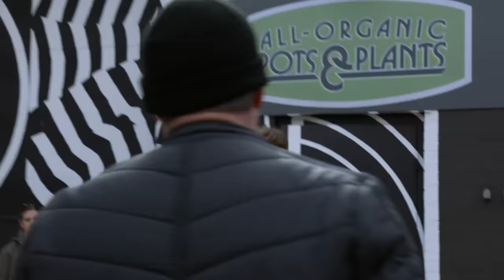Severide, Casey and Herrmann Work Together - Chicago Fire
Casey (Jesse Spencer), Severide (Taylor Kinney) and Herrmann (David Eigenberg) expose the dangerous practices of a local business owner.

Episode Highlight: "What Comes Next" Season 9, Episode 14

From renowned Emmy Award-winning executive producer Dick Wolf ("Law & Order" brand) and co-creator Derek Haas, the writer behind "3:10 to Yuma," comes Season 8 of "Chicago Fire." The family inside Firehouse 51 knows no other way than to lay it all on the line for each other. Capt. Matthew Casey (Jesse Spencer) leads the Truck Company and brash Lt. Kelly Severide (Taylor Kinney) runs the Rescue Squad. The firehouse also includes Battalion Chief Wallace Boden (Eamonn Walker), a fireman's fireman. Paramedic Sylvie Brett (Kara Killmer) returns alongside seasoned veteran Christopher Herrmann (David Eigenberg) and Randy "Mouch" McHolland (Christian Stolte), as well as resourceful firefighter Stella Kidd (Miranda Rae Mayo). Completing the team are dependable squad member Joe Cruz (Joe Minoso), paramedic Emily Foster (Annie Ilonzeh) and the newest addition, candidate Blake Gallo (Alberto Rosende).